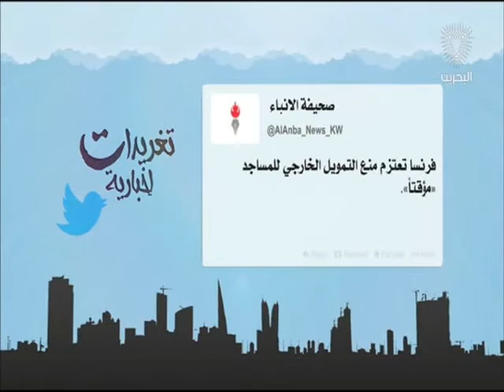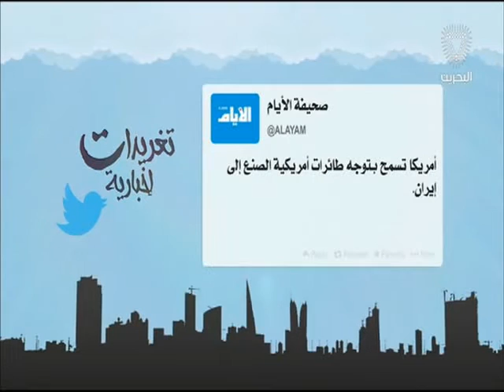البحرين: تغريدات أخبارية 30-07-2016